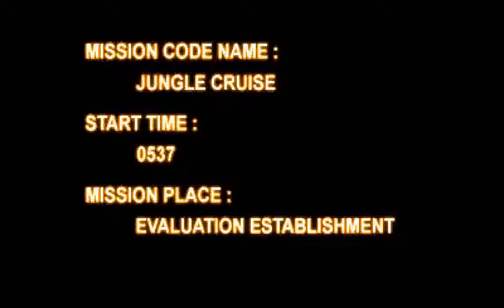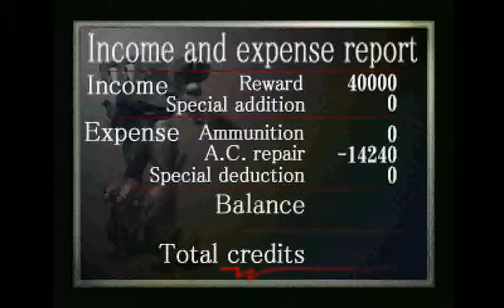Armored Core (PS1) - Project Phantasma Mission 7: Capture the VIP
Requester: Sumika

Reward: 40000

Location: Doomsday Organization testing plant

Mission: Raid the plant

Mission Place: Evaluation Establishment

Mission Code Name: Jungle Cruise

We have been informed that a high ranking official will be visiting
the Doomsday Organization weapon test facility in SE Amber Crown. Run
interference and capture him.

The weapon testing area is secured with both anti-aerial radar and
anti-tank land mines. Beware of these deterrents - they can prematurely
end the mission.

We will divide into two groups. You should head north from the
riverside, cross two bridges, then head west.

When the battle begins, choppers will not be able to approach the
testing plant. Ignore the enemies and keep going.